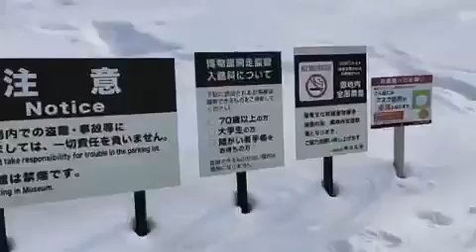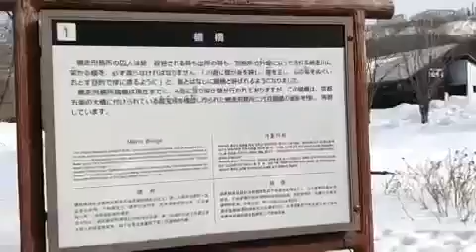網走監獄博物館出入口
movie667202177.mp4